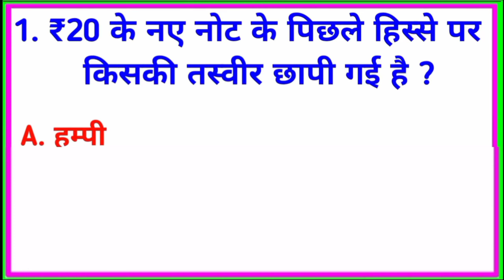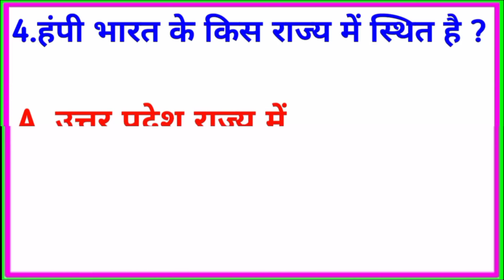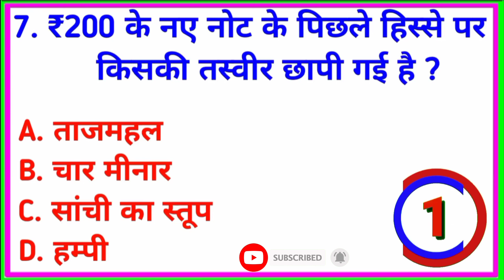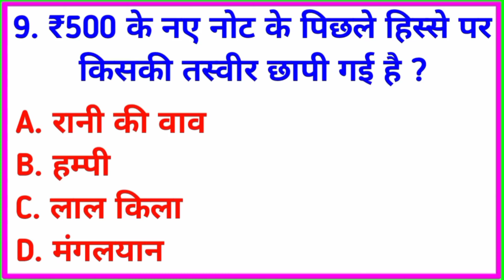Hindi Gk || Gk Questions And Answers || General knowledge || Gk Quiz In Hindi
Hindi Gk || Genaral Knowledge || Gk Question And Answer

GK Question || GK In Hindi || GK Question and Answer || GK Quiz || Future Tak GK ||

Most Brilliant Answers Of UPSC , IPS , IAS Interview Questions | Your questions are our answers |

Hindi GK || General Knowledge || Gk

1. Store GK
2. General Knowledge
3. Important GK Questions and answer for 4. Competitive Exams
5. Quiz Test
6. BR GK STUDY
7. Important gk
8. Quiz test
9. competitive quiz
10. competitive general knowledge
11. GK in Hindi
12. general knowledge quiz
13. quiz questions
14. general knowledge questions
15. gk quiz
16. general knowledge questions with answers
17. gk question in hindi
18. GK Question Answer
19. India GK
20. 20. hindi gk
21. samanya gyan
22. gk questions
23. india gk in hindi
24. 2022 gk questions and answers
25. lucent gk
26. lucent gk
27. lucent gk in hindi video
28. lucent GK in hindi
29. lucent geography in hindi
30. lucent geography
31. geography gk question
32. geography gk in hindi
33. lucent 1000 question
34. lucent 1000 prashn
35. lucent gk ka nichod
36. lucent gk important question
37. lucent gk important question in hindi
38. lucent gk important topics
39. lucent ka nichod science
40. lucent for ssc cgl
41. lucent for ssc
42. lucent for railway
43. geography gk
44. lucent mcq
45. lucent mcq in hindi
46. lucent book gk
47.gk
48. gk questions and  answers
49. gk question
50. general knowledge
51. br gk study
52 gk questions
53. Mining MCQ questions
54. general knowledge question
55. gk questions and answers
56. gk ke question
57. question
58. general knowledge questions and answers
59. samaquestio
60. g.k questions in hindi
61. gk question answer
62.
63. gk ke sawal
64. knowledge
65. question answer
66. general knowledge questions
67. gk knowledge
68. RT
69. uflan
70. gk quiz
71. g.k
72. gk ka question
73. ips question and answer
74. gk
75. gk question
76. gk afroz
77. gk questions
78. gktoday
79. gk tricks
80. gk study adda
81. gk video
82. gk live
83. gk by kumar Gaurav sir
84. gk by khan sir
85 . gk today current affairs
86. question
87. Mcq
88. general knowledge ke question
89. gk knowledge
90. gk dijiye
91. general class
92. general knowledge ki video in hindi
93. general knowledge gk
94. general knowledge questions and answers
95. General knowledge video
96. General knowledge 2021
97. general knowledge for kids
98. general knowledge quiz
99. general knowledge ke question
100. educationpower
101. Saamanay gyan
102. Gk in hindi
103. samaya gyan
104 Gk gyan
105. Gk today
106. Gk gs
107. gk today currents affairs .
108. gk questions and answers in hindi
109. gk tricks
110. general knowledge questions and answer
111. general awareness
112. general science for comparative exam 113. general science
114. general knowledge 2022
115.mining MCQ question
116. general knowledge ke
117. general knowledge ke bareme
118. samanya vigyan
119. samanya hindi
120. samanya gyan ke questions
121. samanya gyan
122. samanya gyan gk
122 . competitive exams questions and answer
123. competitive exams questions
124. currents affairs
125. competitive exams ke questions
126. current affairs today
127. currents affairs 2022
128. upsc gk
129. currents affairs gk question
130. Upsc level questions and answers
131 . History gk
132. Biology gk
133. Computer gk
134. political gk
135. ias interview
136. education videos
137. sikhya videos
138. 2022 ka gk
139. ssc gk
140. geography gk
141. bharat gk
142. india gk
144. Mining sirdar exam
145. Over man computation exam
146. First'class manager exam
147. Second class manager exam
148. Safety officer exam
149. mines safety
150. @miningmcqquestion7408